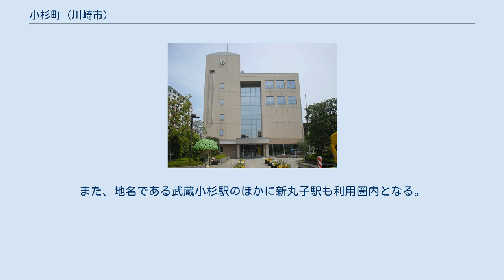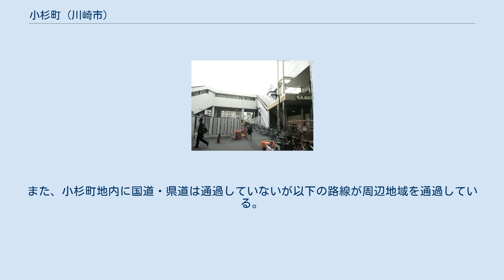小杉町 (川崎市)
日本国 」 神奈川県 」 川崎市 」 中原区 」 小杉町 小杉町（こすぎまち）は神奈川県川崎市中原区の地名。
現行行政町名は小杉町一丁目から小杉町三丁目で、いずれも住居表示未実施区域である。
 中原区役所や区の代表駅である武蔵小杉駅が所在する。
中原区の中心部であり、また再開発が進むいわゆる「武蔵小杉」エリアの中心でもある。
特に隣接する新丸子東と共に再開発事業が顕著である。
北は小杉陣屋町一・二丁目、西は小杉御殿町二丁目・今井仲町・今井南町、南は市ノ坪、東は新丸子町・新丸子東三丁目と接する。
JR南武線以北に小杉町一・二丁目、以南が小杉町三丁目が置かれ、小杉町三丁目には区役所をはじめとして消防署・警察署・図書館など各種公共施設が集中する。
 小杉町二丁目には昭和30年以降第一生命住宅など多くの社宅が建設され、その一部は一般へ分譲されたが現在も多くが残っている。
近年まで残っていたJX日鉱日石エネルギー社宅は2013年（平成25年）に廃止・解体され、跡地に超高層マンション、パークシティ武蔵小杉ザ・ガーデンが建設された。
 住宅地の地価は、2017年（平成29年）1月1日の公示地価によれば、小杉町2丁目207番4の地点で58万3000円/m2となっている。
 2017年（平成29年）12月31日現在の世帯数と人口は以下の通りである。
 武蔵小杉駅西口 小杉町はJR南武線・東急東横線が交差する鉄道の要衝である。
交差駅である武蔵小杉駅は2000年（平成12年）には東急目黒線が武蔵小杉まで延長、2010年（平成22年）には横須賀線武蔵小杉駅が営業開始しターミナル駅としての地位が向上している。
武蔵小杉駅北口が小杉町一丁目、西口が小杉町三丁目方面の出入口となる。
また、地名である武蔵小杉駅のほかに新丸子駅も利用圏内となる。
 地内中央部を川崎市道川崎駅丸子線（南武沿線道路）が東西に通過し、西は溝口方面、東は川崎駅・浮島町方面へ伸びる。
また、小杉町地内に国道・県道は通過していないが以下の路線が周辺地域を通過している。